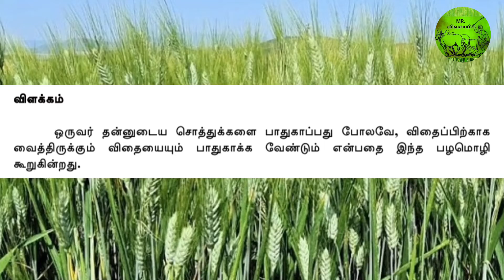விவசாய பழமொழி | MR.VIVASAYEE